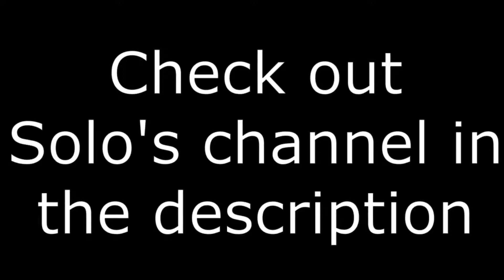DJ Solo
In this video SoloMaker shows off his artistic skills.